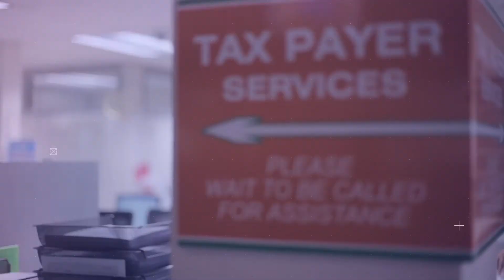Progress Report Season || : Episode15